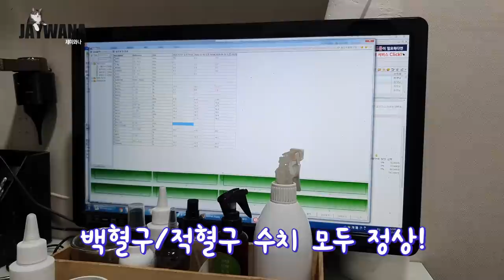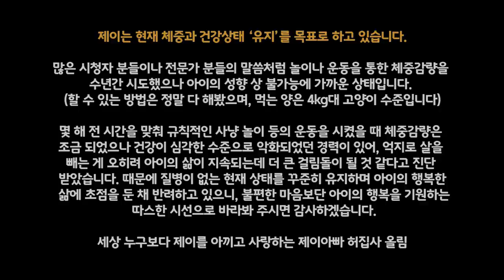성인 네명도 감당하기 버거운 초강력 맹수의 건강검진!!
병원에만 가면 호랑이로 돌변하는 쁜쁜슈
폭주할 걸 예상하고 가긴 했지만.
이정도로 폭주할 줄은 몰랐다ㅠㅠㅠㅠㅠ

나 너무 무서워...!!!

- Profile -
품종 : 코리안숏헤어(고등어태비)
성별 : 남(중성화)
나이 : 10세(2021년 기준)
생일 : 2012년 2월 22일
입양일 : 2015년 2월 17일
특이점 : 순하고 애교가 많음. 스킨십을 좋아함

(BGM)

Track : 가을 소풍 / kid's room / baby sleep / with you